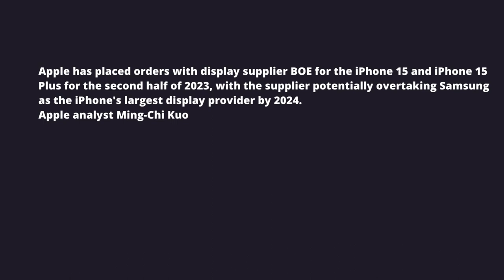Apple Picks BOE for Initial Order of iPhone 15 Displays, Could Potentially Overtake Samsung 📱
Apple has placed orders with display supplier BOE for the iPhone 15 and ‌iPhone 15‌ Plus for the second half of 2023, with the supplier potentially overtaking Samsung as the iPhone's largest display provider by 2024.